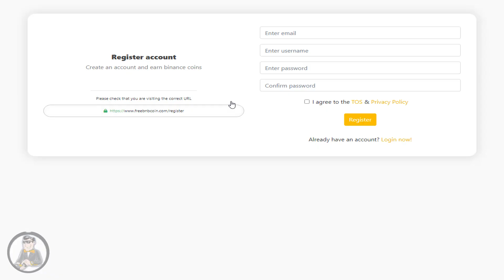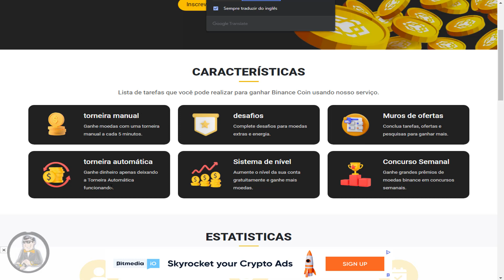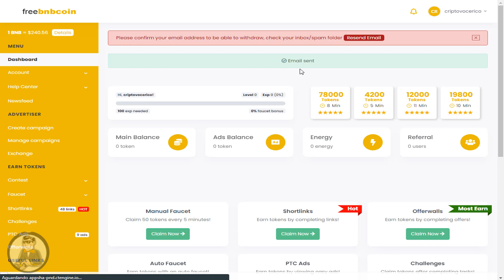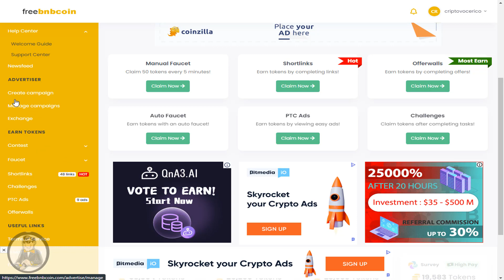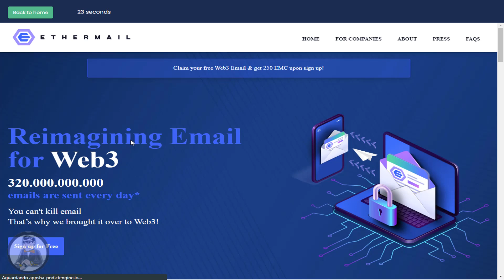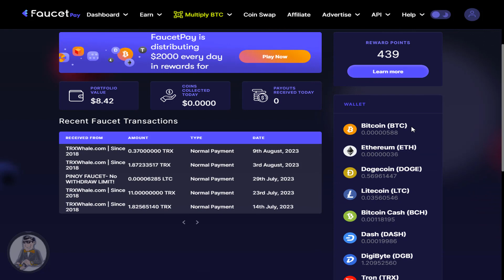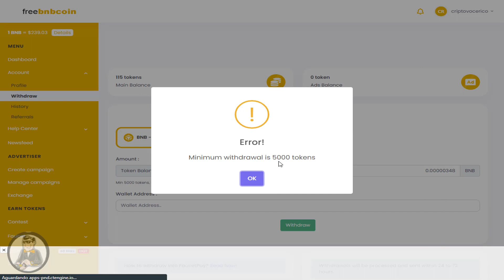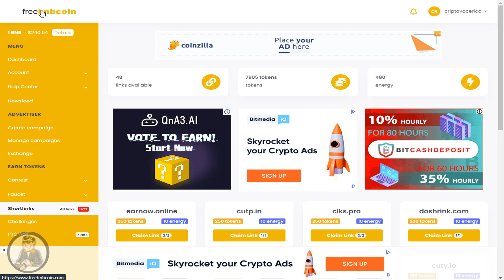📢FREE BNB COIN | Ganhe muitas BNB grátis ($2 ao dia) ao dia nesta FAUCET | Crypto 2023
▬▬▬▬▬▬▬▬▬▬ஜ۩۞۩ஜ▬▬▬▬▬▬▬▬
▓▓▓▓▓             LEIA A DESCRIÇÃO             ▓▓▓▓▓

▬▬▬▬▬ஜ۩۞۩ஜ    VEJA COMO SE CADASTRAR / REGISTRAR     ஜ۩۞۩ஜ▬▬▬▬

📢FREE BNB COIN | Ganhe muitas BNB grátis ($2 ao dia) nesta FAUCET | Crypto 2023

👉 Tutorial completo FAUCETPAY
     - Como vincular as carteiras;
     - Como pegar endereço das crypto;
     - Como fazer retirada.

👉 Quer comprar criptomoedas sem pagar taxas sem corretora?

👉 CAPITULOS DO VÌDEO:
       00:14 - Introdução👌
       09:18 - Como funciona a plataforma 🙌
       09:15 - Fazendo cadastro ou Registro 👍
       13:21 - Fazendo perguntas, e obtendo respostas no FAQ  🤦‍♂️
       18:45 - Como não cair em Golpes e ser Responsável 🤪

▬▬▬▬ஜ۩۞۩ஜ     ISENÇÃO DE RESPONSABILIDADE     ஜ۩۞۩ஜ▬▬▬▬
Este canal não substitui o aconselhamento financeiro profissional, ou verificação factual independente. Este vídeo foi produzido apenas para fins informativos gerais. O criador que produz este conteúdo é apenas um entusiasta da blockchain e investidor do mercado de moedas e não consultor financeiros. As ideias apresentadas são de sua própria análise, aprendizado e opiniões sobre vários tópicos de moedas. Negociar ou minerar qualquer moeda é um risco muito alto, portanto nunca invista dinheiro que você não pode perder - você deve estar preparado para sustentar uma perda total de todo o dinheiro investido. ESSE CANAL NÃO SE RESPONSABILIZA POR SEUS GANHOS OU PERDAS!